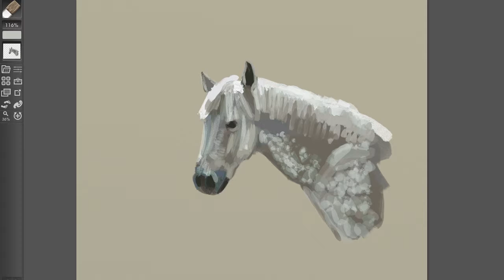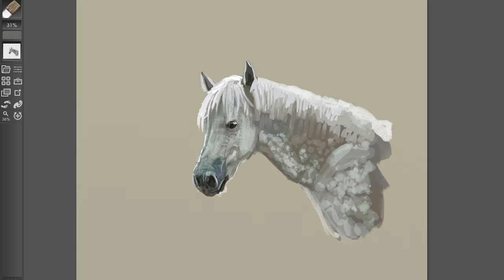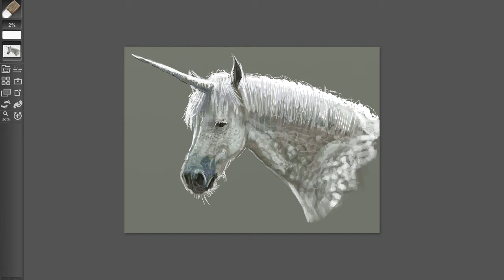Unicorn using ArtRage